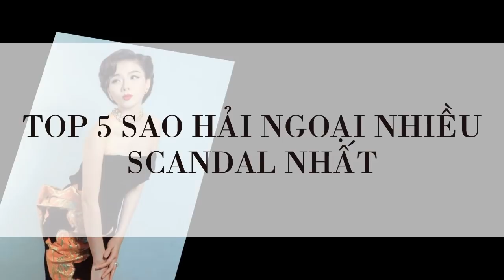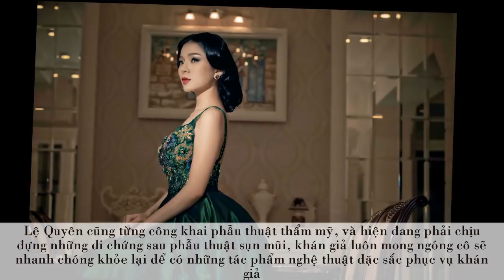TOP 5 Sao Hải Ngoại Nhiều Scandal Nhất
Sau ánh hào quang, những ngôi sao hải ngoại có những góc khuất thậm chí khiến họ không muốn nhớ lại một chút nào. Mời các bạn cùng với kênh Showbiz hải ngoại cùng điểm tên những top 5 sao hải ngoại có nhiều scandal nhất từ trước đến nay.